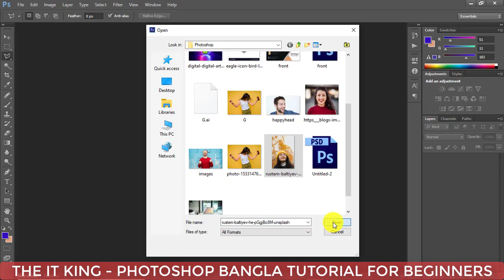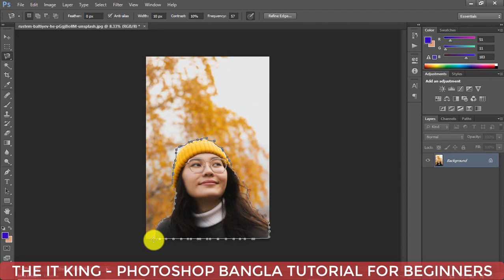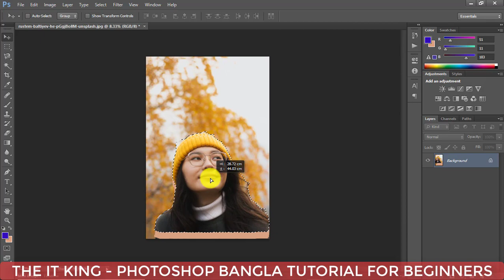Photoshop Bangla Tutorial For Beginners || Lasso Tool || Episode - 03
Hello viewers, from this video you will learn the use of Lasso Tool in Photoshop.